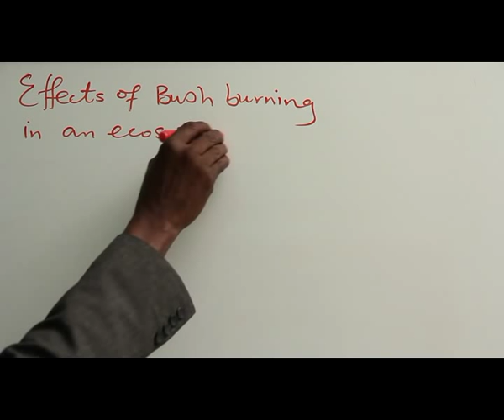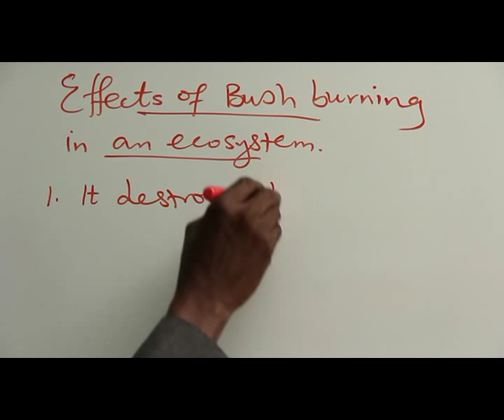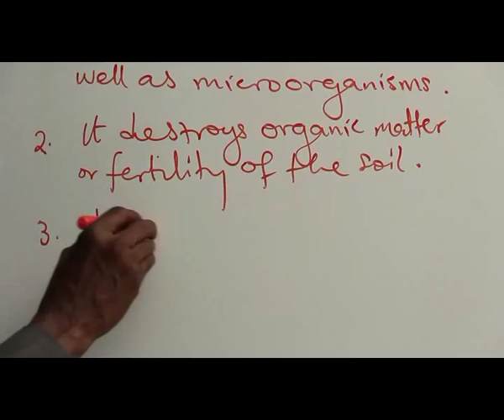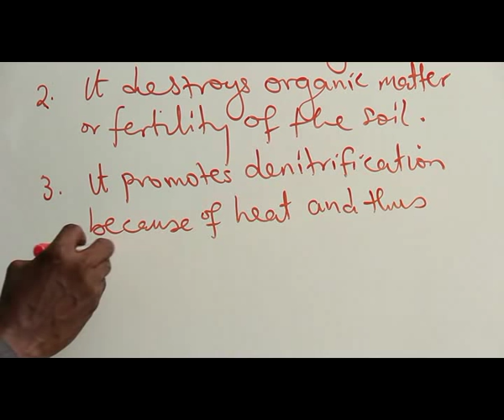EFFECTS OF BUSH BURNING IN AN ECOSYSTEM